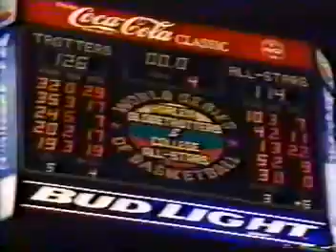Magic Johnson joins the Globetrotters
Earvin Magic Johnson leads the Harlem Globetrotters over the College All Stars with Michael St. Julien winning MVP.